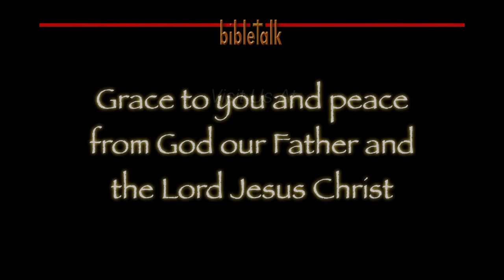2 Timothy - Part 13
2 Timothy 3:1 — A lover of self will inevitably be a lover of money, they are linked and bound together. When need arises, as in the wilderness of the Sinai long ago, the choice will be Manna or mammon, God or gold. Jesus said that no man can serve two masters, it will always boil down to the choices we make!